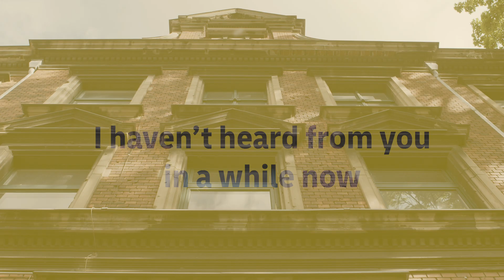Mail-bag TRAILER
A woman lives vicariously through the letters she needs to deliver until she finds one whose destiny she does not want to accept.

Miguel Guzman   Director
Bryan Cooke       Sound Designer
Lucie Romero   Director of Photography
Gaby Calderon L.          Art Director
Paulina Szczęsna          Movement Coach
Wilfred Mak    Production Assistant
Martín Cortés   Writer
Valeria Boneva   First Assistant cameraman
Petros Martinidis          Consulting Editor
Kristopher Guarniz   Color Correction
Irina Usova    The Woman
Pascal Lange   The Street Artist
Michelle Ragay   Trouble Young Man
Effy Ceruti    Another Sad Woman